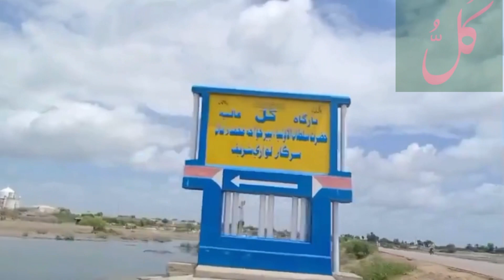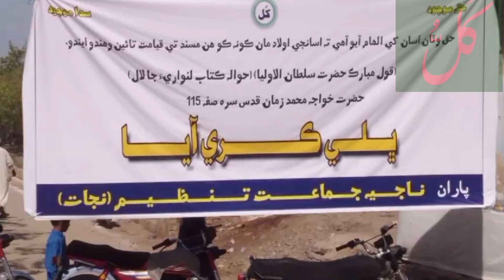Ajj Raat 4th | آڄ رات چوٿينءَ | Qasaid Pak |Dargah Luari Sharif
درگاھ عاليہ لواري شریف

 Dargah Luari Sharif The Shrine of Hazrat Khawaja Mohammad Zaman, better known as Sultan ul Oliya, is located in Luari Sharif town, some 15 kilometres from Badin,Sindh,Pakistan. Khawaja Muhammad Zaman of Luari (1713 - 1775 AD : 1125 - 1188 AH) (Sindhi: خواجہ محمد زمان لواري وارو‎) was a sufi saint and poet from Sindh.His father, Shaikh Abdul Latif Siddiqi, was a descendant of first Rashidun Caliph Abu Bakr(RA).
Their forefathers had moved to Sindh in Abbasid era.
All the History is present in "LUARI JA LAL" book written by Hotchand Moolchand Gurbakshani. (1st Edition)
As it is said by Khwaja Muhammad Zaman (Sultan ul Oliya):

" HAQ WATAN ASAN KHE ILHAM AYO AHE TA ASANJI OLAD MA KO NA KO HIN MASNAD TE QAYAMAT TAEEN WEHANDO ENDO." (Kol Mubarak Hazrat Sultan ul Oliya)

 REFERENCE: " LUARI JA LAL" Hazrat Khwaja Muhammad Zaman , Page 115 “

All human beings come under the sacred flag of “KUL” to acquire faith, right path and
peace”.
 (Hazrat Pir Haji Ahmad Zaman 6th Sajada Nasheen of Luari Sharif)